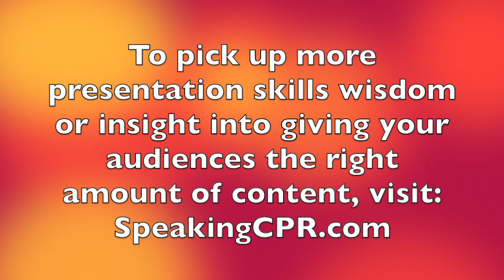How to Write a Speech - Can a Restaurant Menu Make You a Better Presenter?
A common problem with presentations is that they're a lot like a restaurant buffet - they leave you feeling "stuffed."

This tip offers one item from a restaurant menu that will feel less filling to your audience and make them want more.

How do you avoid over-stuffing your audience?